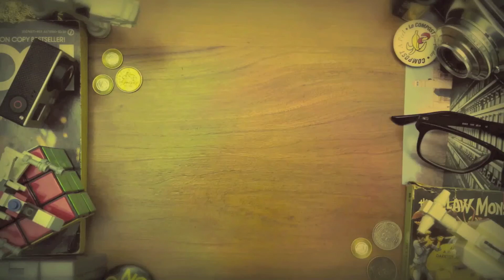Friday September 19th - Running Bender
Today I ran Bender in the backyard.